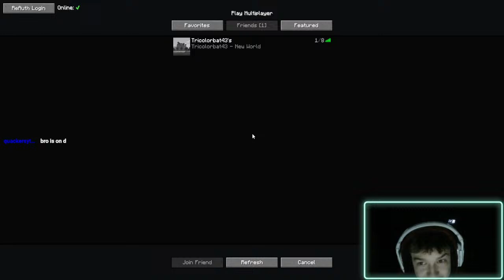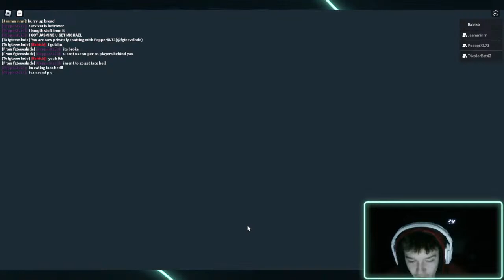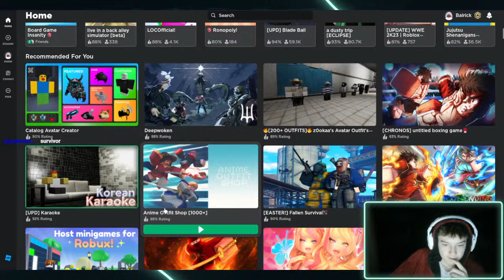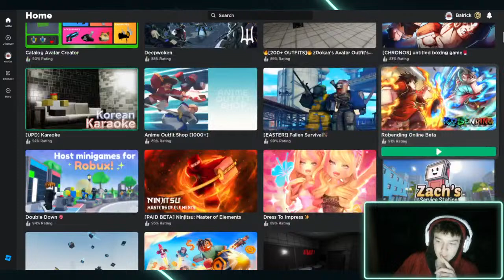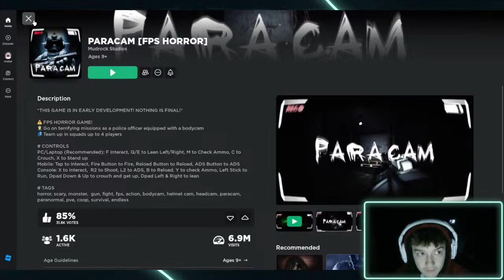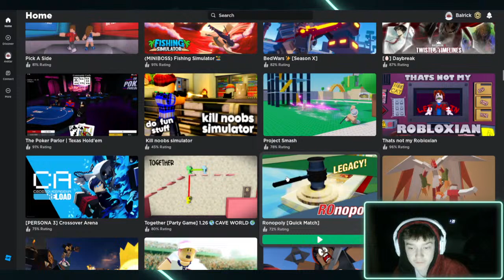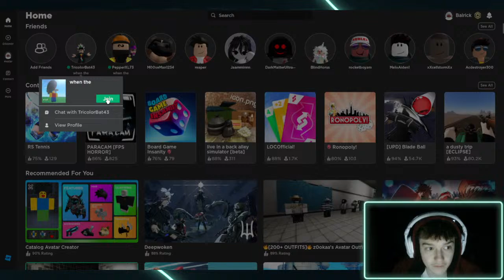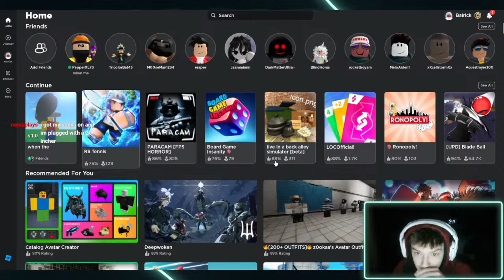ROBLOX UNO PLAYING WITH VIEWERS